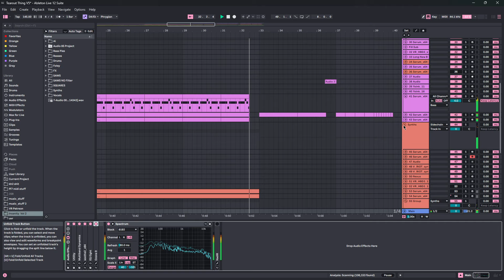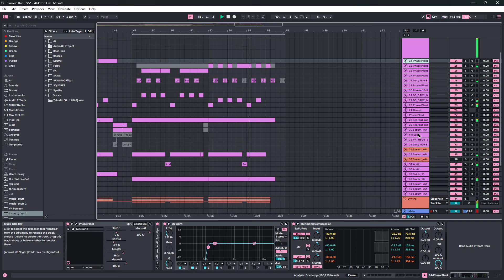Tearout Thing (Virtual Riot Inspired)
In honor of stealing fire coming out in a few more hours here's something that is inspired by a few songs on VR's album